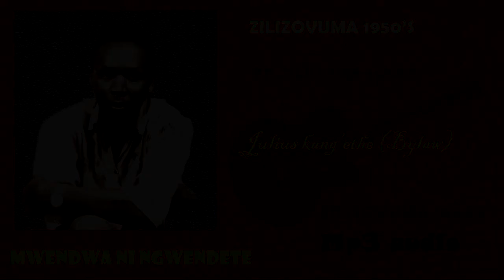Bylaw - MWENDWA NI NGWENDETE (Official Audio)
Love is bride to me it is like my sleeping gown